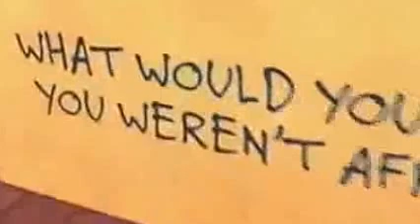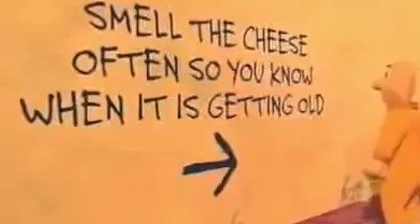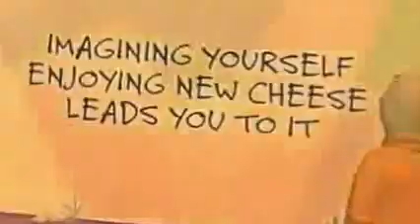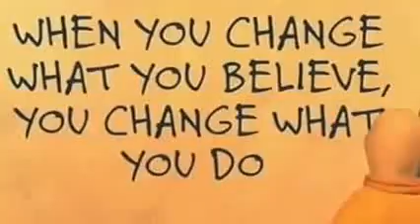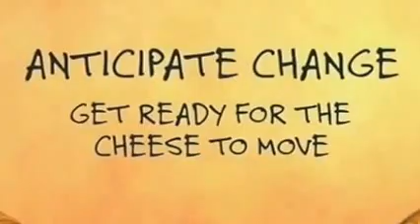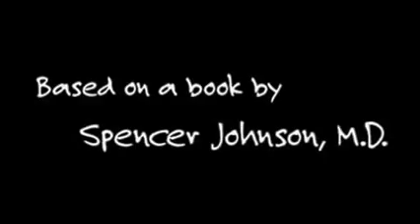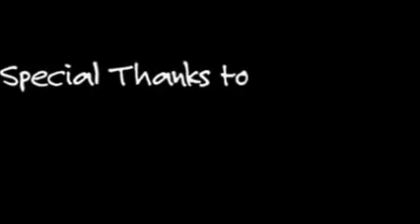Who moved my cheese Full Movie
Movie - who moved my chesse